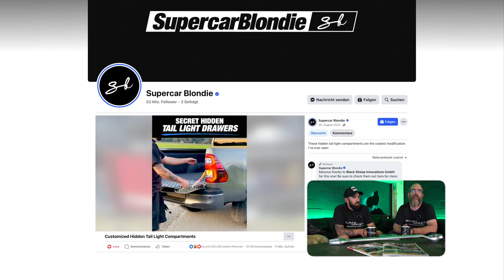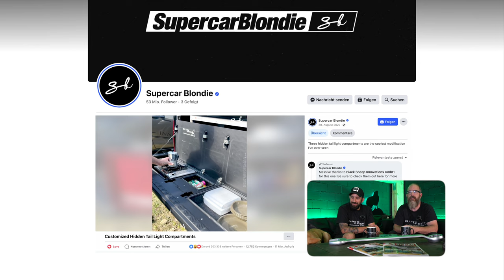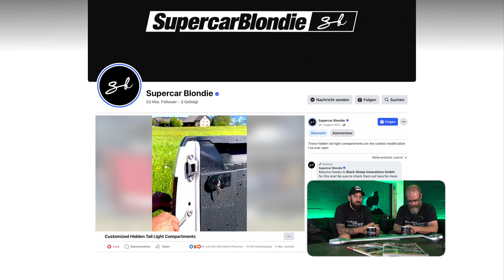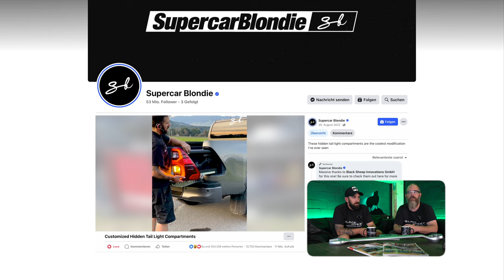Realtalk - Everything You've Always Wanted to Know or Didn't Know Yet About Black Sheep Innovations!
Nine years ago, our founder and Chief Executive Sheep, Thomas Grütter, brought Black Sheep Innovations GmbH to life in picturesque Switzerland. Thomas is a true trailblazer and an experienced Overlander. For his 13-month world journey, he personally customized a Santana PS-10, gathering numerous experiences and invaluable insights along the way. Embracing the motto "Keep it simple and stupid," he learned what truly works. His vision? To be able to perform repairs anywhere in the world, in any situation, and rely on innovative accessories that really work! 🌍🔧

Driven by these experiences and his passion for high-quality solutions, he then established his own company, "Black Sheep Innovations GmbH," initially as a one-man operation. Admittedly, it was born more out of frustration because, at that time, the market simply lacked products that met his high customer-centric standards, and he wanted to make his self-developed solutions available to others. Our current managing director, Sandro Zollinger, started as a customer 5 years ago, remained as a friend, and joined us full-time 3 years ago. It was simply the next logical step for Thomas to appoint Sandro as managing director last year because he shares Thomas's ability as a non-traditionalist to view things simply and intuitively from different perspectives, allowing the team to collectively develop innovative ideas. 🤜🏼🤛🏼

In this video, Thomas and Sandro share their thoughts on our beginnings, the challenges we've encountered along the way, and the setbacks that have only made us stronger. They discuss our plans for the future, as well as the current chaos that ensues when suddenly the entire world turns its gaze to us Black Sheep's from Switzerland. 🇨🇭👀

We are genuinely grateful for this, but we never expected it to happen this way. Join us on this journey from the past to the present and discover how we became the Black Sheep's we are today. 🖤🐑

Don't miss the opportunity to become a part of our community!